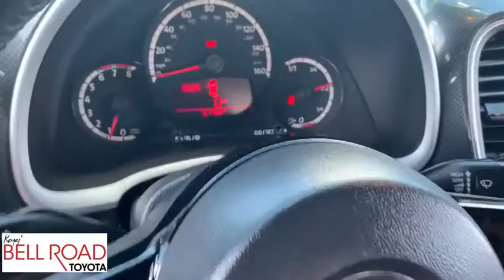2013 Volkswagen Beetle Coupe Phoenix, Glendale, Peoria, Sun City, Surprise, AZ 490787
Tornado Red Used 2013 Volkswagen Beetle Coupe available in Phoenix, Arizona at Bell Road Toyota. Servicing the Glendale, Peoria, Sun City, and Surprise, AZ area.

Check out this 2013 Volkswagen Beetle Coupe 2.0T Turbo. Its Manual transmission and Turbocharged Gas I4 2.0L/121 engine will keep you going. This Volkswagen Beetle Coupe comes equipped with these options: Trip Computer, Tire-pressure monitoring system (TPMS), Sport suspension -inc: front stabilizer bar, Sport cloth seating surfaces, Secondary glove box, Red painted brake calipers, Rear window defroster, Rear Spoiler, Pwr windows -inc: driver 1-touch feature, and Pwr front & rear disc brakes. Stop by and visit us at Bell Road Toyota, 2020 West Bell Road, Phoenix, AZ 85023.